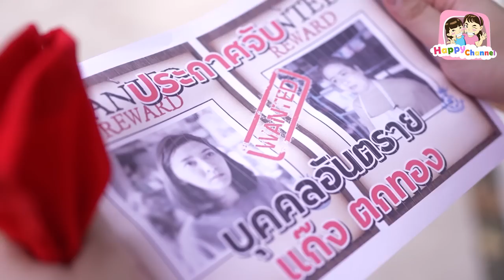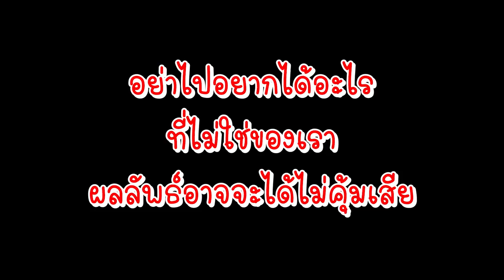ขี้โกง.. หลอกวินหมดตัว!!! หนังสั้น พี่ฟิล์ม น้องฟิวส์ Happy Channel